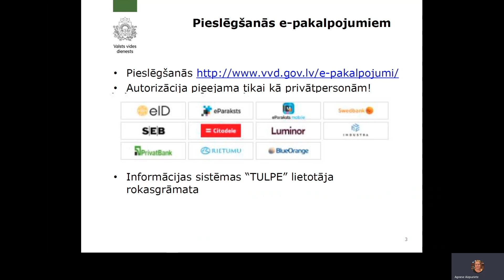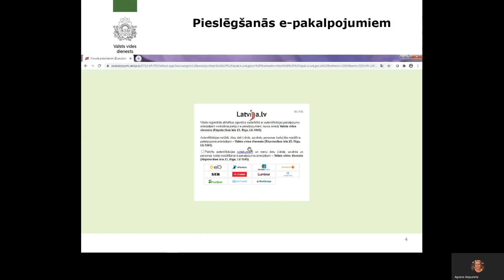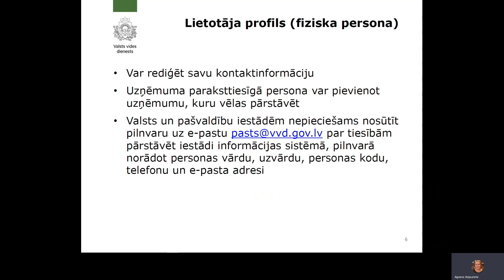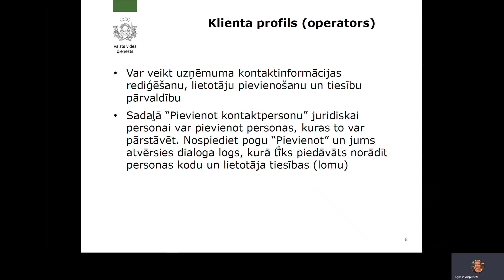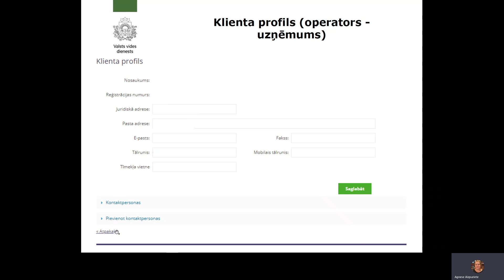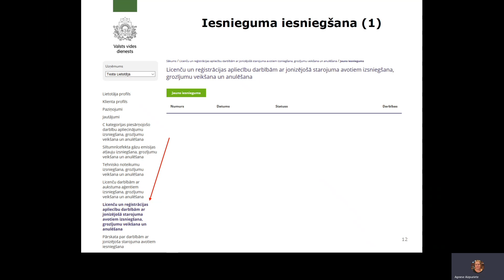Jaunie e-pakalpojumi radiācijas drošības jomā. Kā tiem pieslēgties?